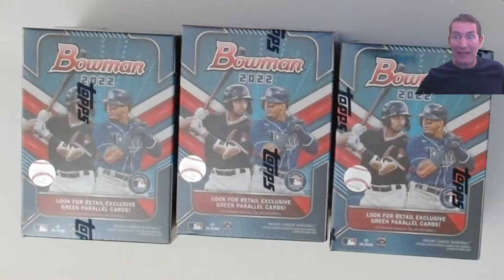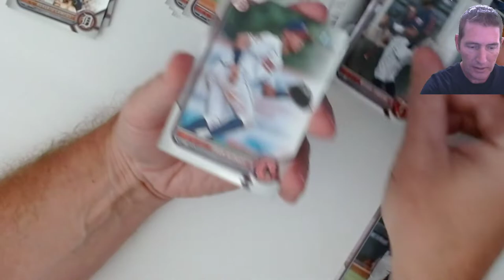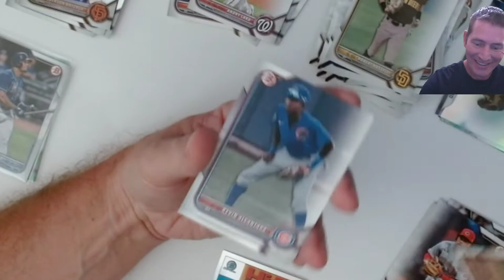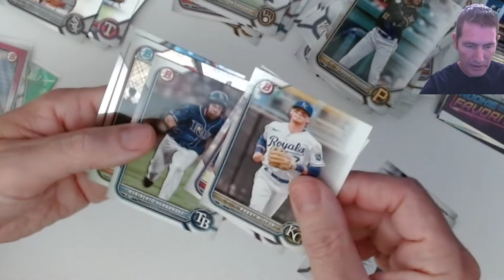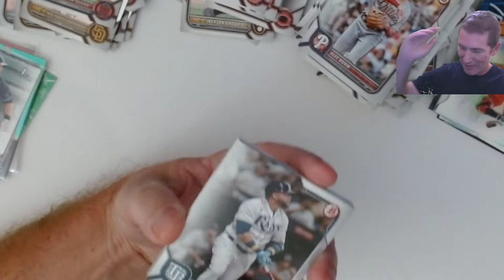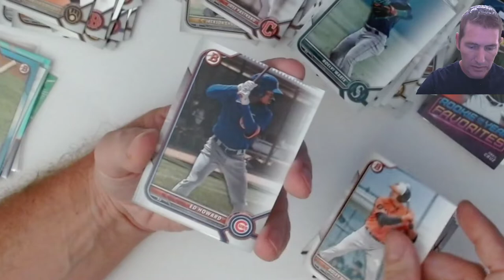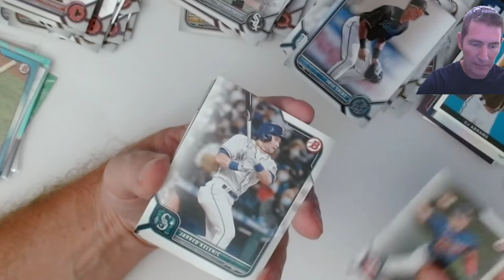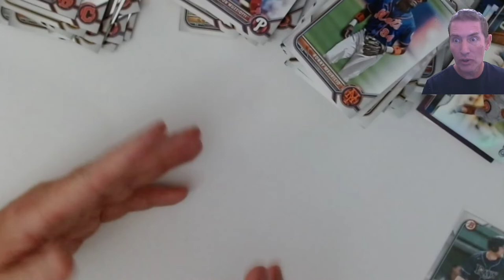Cracking! 2022 Bowman Baseball Blaster Boxes From The Original Target Drop Day This stuff is loaded!